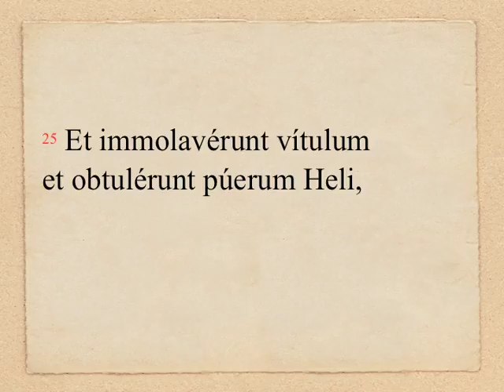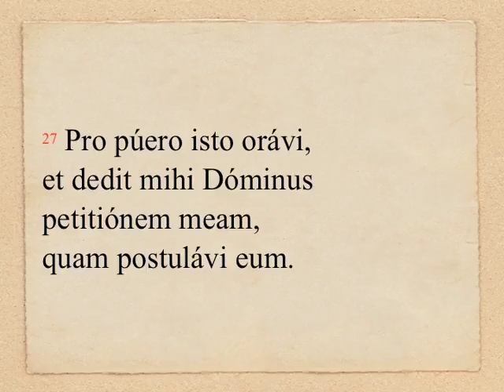TAdv.22/12 - 1 Sam 1, 24-28 (OLM 198, 1)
DIE 22 DECEMBRIS: Lectio I